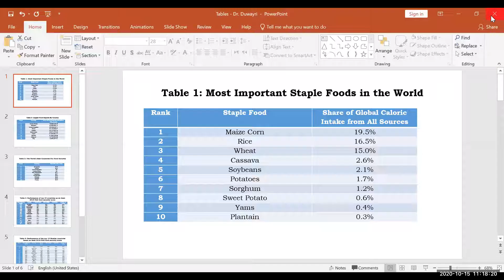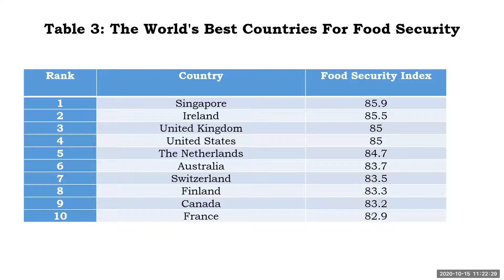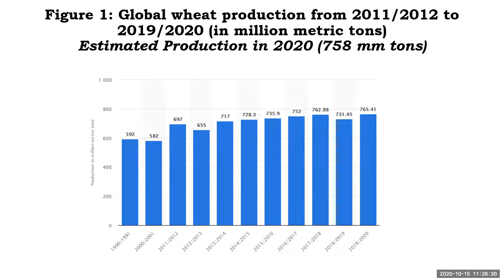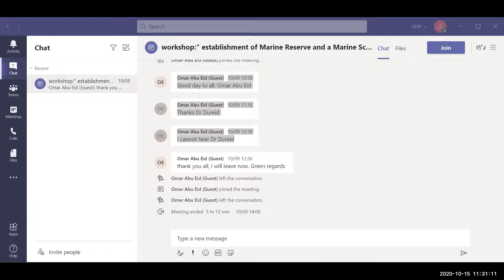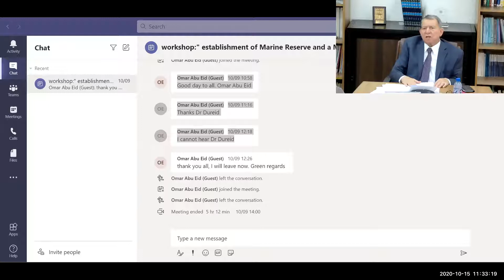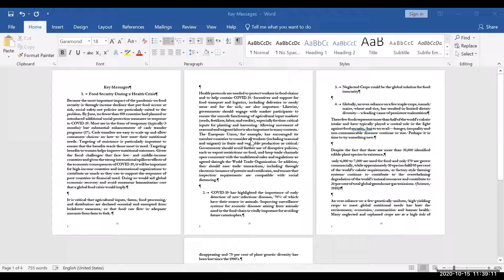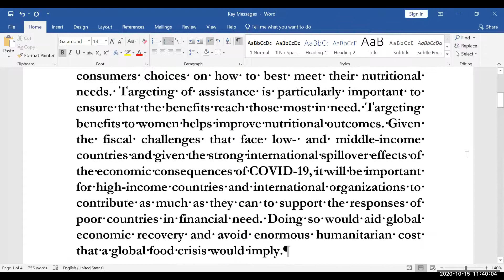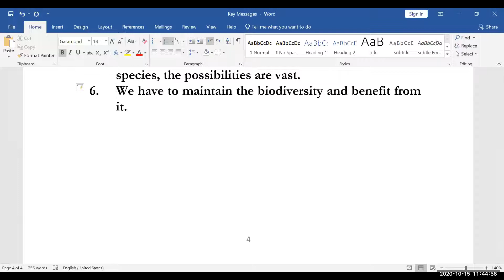Dr. Mahmud Duwayri - Challenges and Opportunities for Meeting Food Security in the Islamic World.